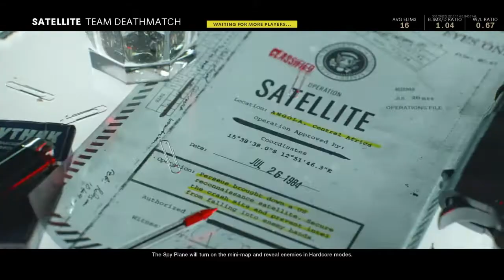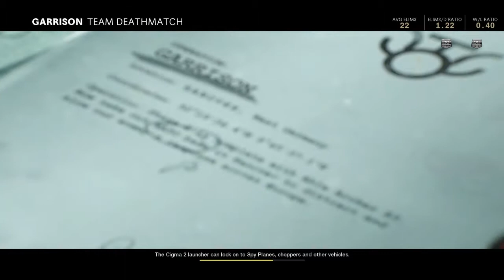CW new smg lcp 10 tech 9*the match making worst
The new smg is very slightly better than mac10 but the sbmm ruining the game wish the tryhard and pro get they owned server its very to grind new weapons and exp if they keep ruining game